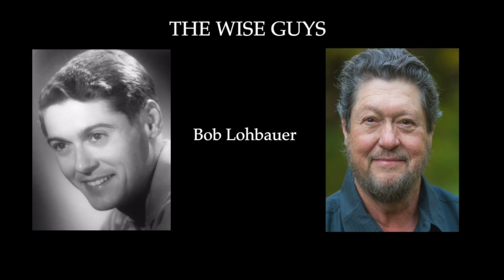Five Wise Guys: S1 E7